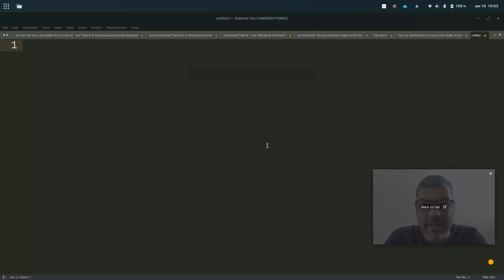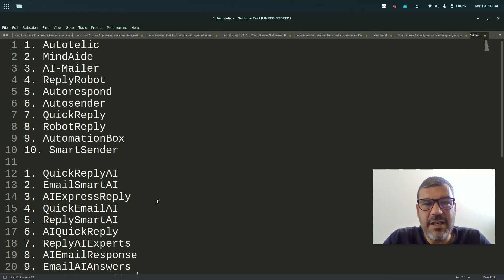Get Creative with Triplo AI: Generate Cool Product Name Ideas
Are you ready to come up with creative, new ideas for your products, services, projects, and more?

With Triplo AI, you can get the jumpstart you need with cool product name ideas!